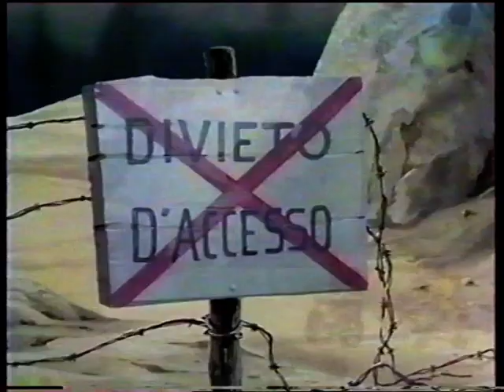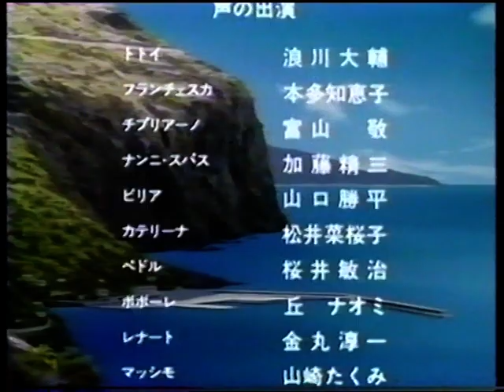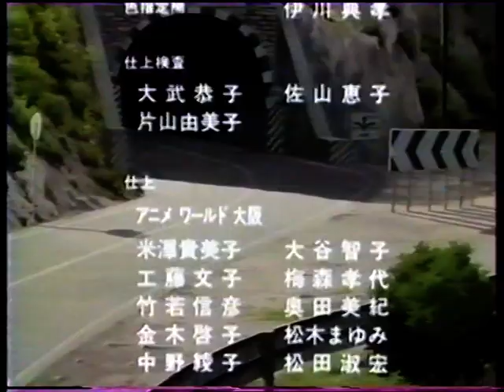The Secret of The Seal - Tottoï - トトイ / vostfr